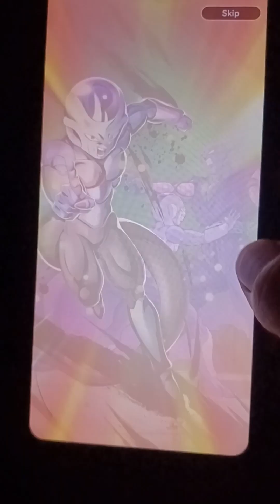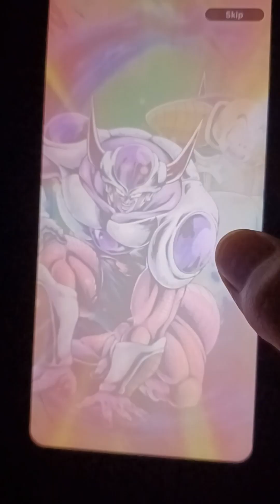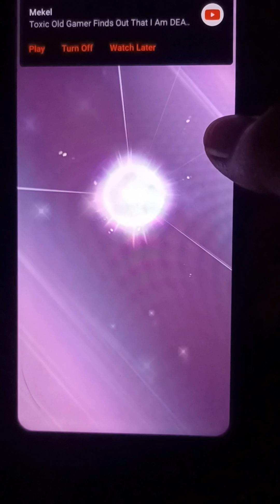Dragon Ball Legends summon